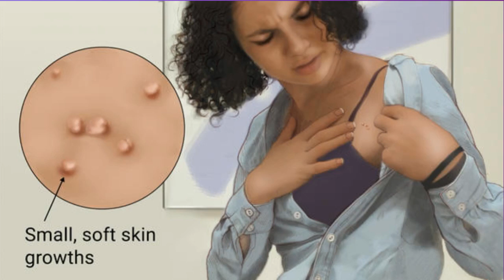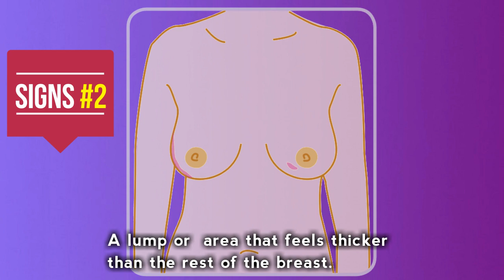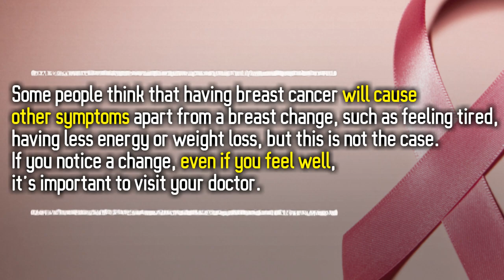Signs & Symptoms You May Have Breast Cancer!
What are the signs and symptoms of breast cancer?
The earlier breast cancer is diagnosed, the better the chance of beating it. So it's important to check your breasts regularly.
The most common symptom of breast cancer is a new lump or mass. A painless, hard mass that has irregular edges is more likely to be cancer, but breast cancers can be tender, soft, or rounded. They can even be painful. For this reason, it is important to have any new breast mass, lump, or breast change checked by a health care professional experienced in diagnosing breast diseases.

Find This Video Helpful? Please click below to share my website with friends & family.